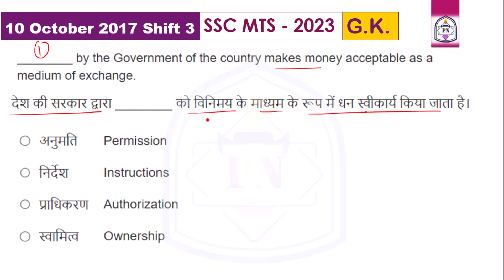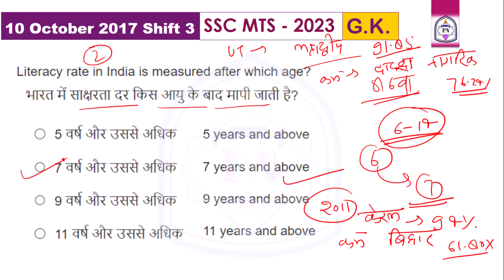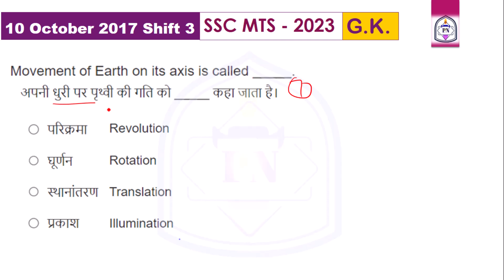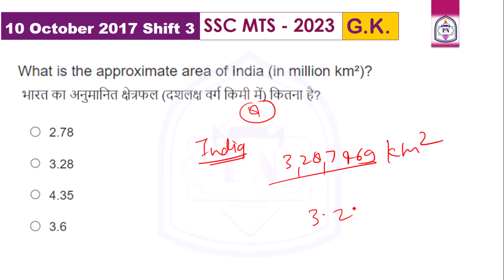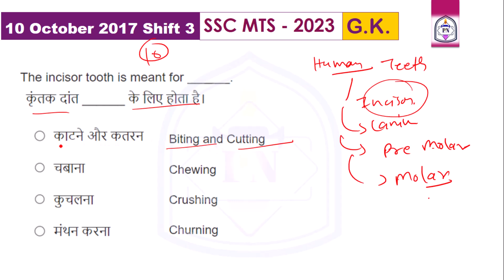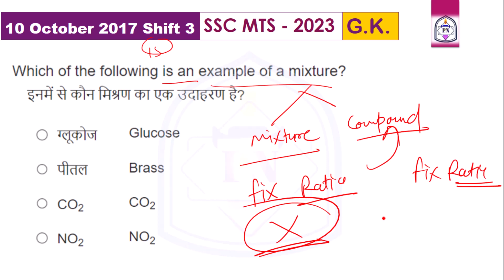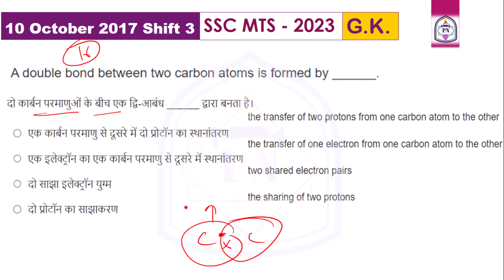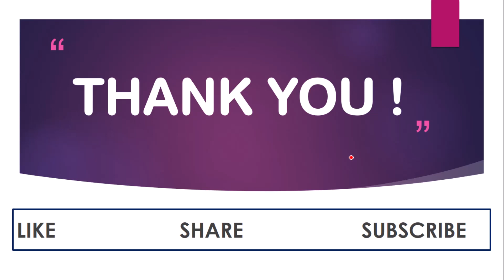SSC MTS 2023 - G.K. (10 Oct 2017 Shift 3) || Previous year Paper || By M.K. Shaktiman